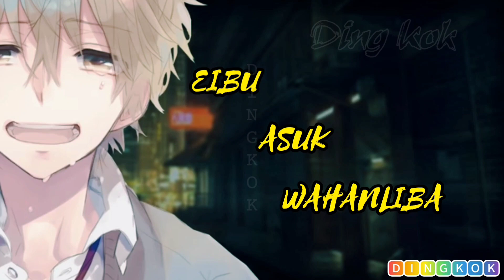ᴇɪɢɪ ᴋᴀʀɪ ᴇʀᴀʟɴᴀɴᴏ|ᴍᴀɴɪᴘᴜʀɪ ᴡʜᴀᴛsᴀᴀᴘ sᴛᴀᴛᴜs|ᴍᴀɴɪᴘᴜʀɪ sᴀᴅ ʟʏʀɪᴄs sᴛᴀᴛᴜs|ᴍᴀɴɪᴘᴜʀɪ sʜᴏʀᴛ ʟʏʀɪᴄs ᴠɪᴅᴇᴏs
ᴇɪɢɪ ᴋᴀʀɪ ᴇʀᴀʟɴᴀɴᴏ|ᴍᴀɴɪᴘᴜʀɪ ᴡʜᴀᴛ🆂ᴀᴀᴘ 🆂ᴛᴀᴛᴜ🆂|ᴍᴀɴɪᴘᴜʀɪ 🆂ᴀᴅ ʟʏʀɪᴄ🆂 🆂ᴛᴀᴛᴜ🆂|ᴍᴀɴɪᴘᴜʀɪ 🆂ʜᴏʀᴛ ʟʏʀɪᴄ🆂 ᴠɪᴅᴇᴏ🆂|🅳🅸🅽🅶🅺🅾🅺